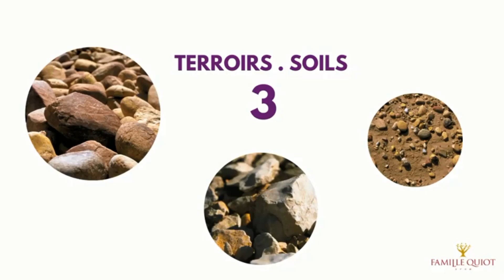Vinimmersion - Châteauneuf-du-Pape White, Domaine du Vieux Lazaret.